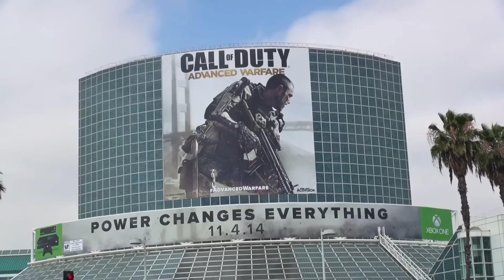Road to E3! Corto Documental E3 2014!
E3 2014 Sensaciones inexplicables!

Estuvimos en Los Angeles para vivir la E32014, y te mostramos lo mejor. Queremos compartir, las sensaciones únicas que transmite la Exposición de Videojuegos más importante del Planeta. E3 es mucho más que una Feria, es un acontecimiento mundial donde los fanáticos de los videojuegos encuentran su lugar en el mundo. Los mejores juegos que se vienen, el significado de los videojuegos en la vida de los fans y mucho más en un video impresionante.

Agradecemos la onda de Mocki, Augusto, Alejandra, Parkita, WalyLS, Alfredito, Joseph, Pablo y Emma por participar en nuestra producción y en especial a las marcas que lo hacen posible: HyperX, EVGA, Thermaltake, TteSPorts, EA y LocalStrike.

Dirección: @AGarciaMotion